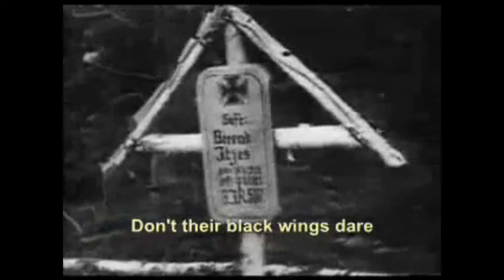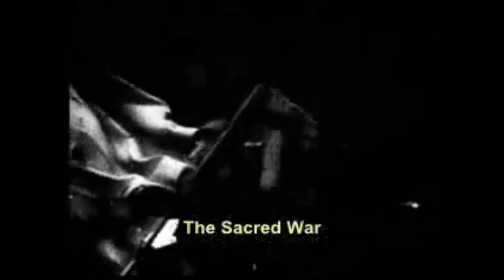СВЯЩЕННАЯ ВОЙНА - CUỘC CHIẾN TRANH THẦN THÁNH.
СВЯЩЕННАЯ ВОЙНА

Слова: Василий Лебедев-Кумач.

Вставай, страна огромная,
Вставай на смертный бой
С фашистской силой тёмною,
С проклятою ордой!
Пусть ярость благородная
Вскипает, как волна!
Идёт война народная,
Священная война!

Дадим отпор душителям
Всех пламенных идей,
Насильникам, грабителям,
Мучителям людей!
Пусть ярость благородная
Вскипает, как волна!
Идёт война народная,
Священная война!

Не смеют крылья чёрные
Над Родиной летать,
Поля её просторные
Не смеет враг топтать!
Пусть ярость благородная
Вскипает, как волна!
Идёт война народная,
Священная война!

Гнилой фашистской нечисти
Загоним пулю в лоб,
Отребью человечества
Сколотим крепкий гроб!
Пусть ярость благородная
Вскипает, как волна!
Идёт война народная,
Священная война!

Пусть ярость благородная
Вскипает, как волна!
Идёт война народная,
Священная война!)

Cuộc Chiến Tranh Thần Thánh

Sáng tác: Nhạc: Alexander Alexandrov -
lời: Vasily Lebedev-Kumach
Lời Dịch: ThanhXuan1974

Vùng lên, đất nước xiết bao vĩ đại
Đứng lên trong trận chiến này
Diệt quân phát-xít dã man hung tàn
Một lũ đáng khinh, dơ hèn.
Hãy cho một cơn căm tức hào hùng
Như sóng đang dâng trào lên
Đây cuộc toàn dân khắp nơi xuống đường
Cuộc chiến thiêng liêng, thánh thần.

Cùng nhau ta chiến đấu chống quân thù
Sắt son, chí ta sáng ngời
Diệt quân áp bức xéo đau giống nòi
Diệt hết lũ cướp hung tàn.

Chặn không cho những cánh đen ác tàn
Dám bay trên quê hương này
Đồng quê ta bát ngát xanh thanh bình
Chặng đứng bước chân quân thù

Này quân phát xít thối tha vô lại
Chúng ta đánh cho tơi bời
Này quân cặn bã sống trong nhân loại
Mày chết sâu trong quan tài